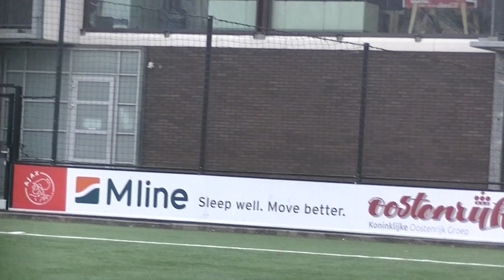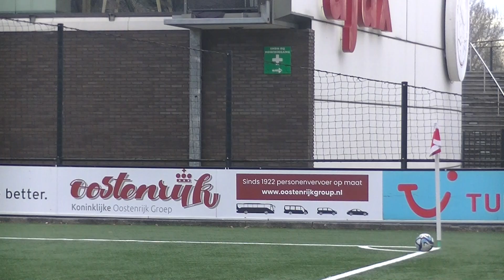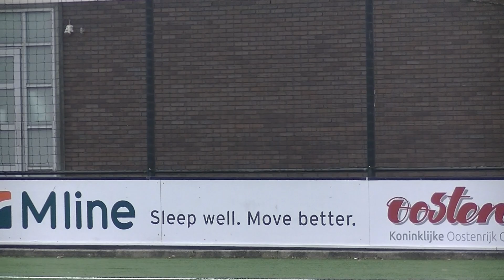9-3-2024 1e helft com wed jong ajax vr tegen fc twente vr 2-0